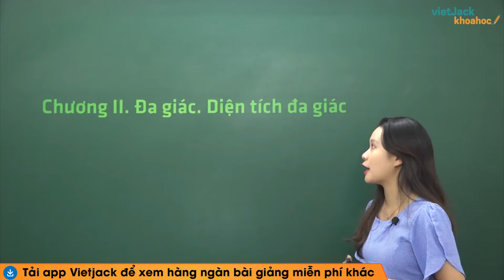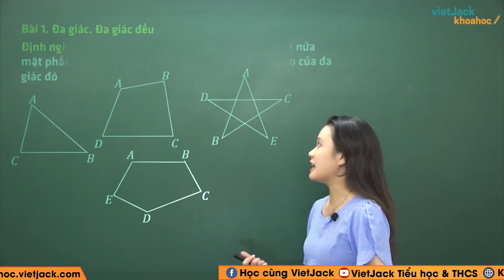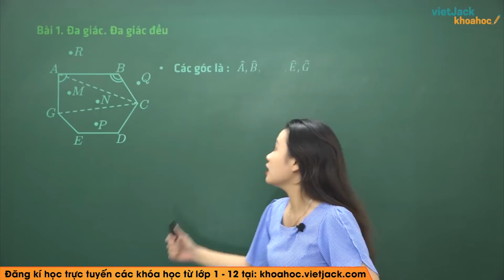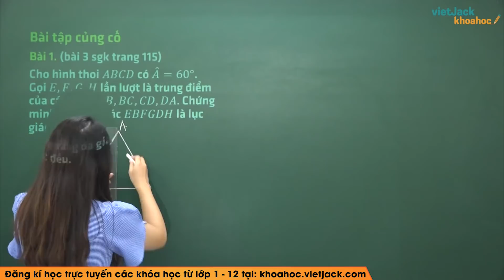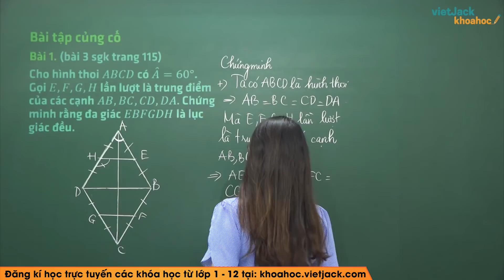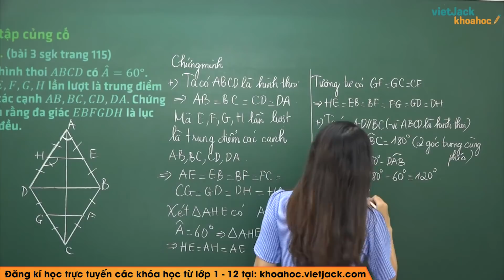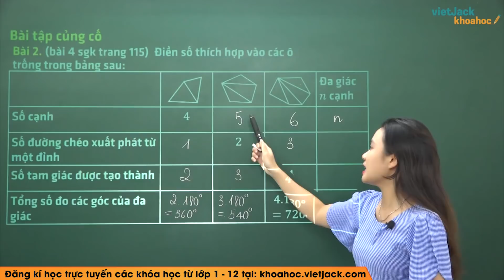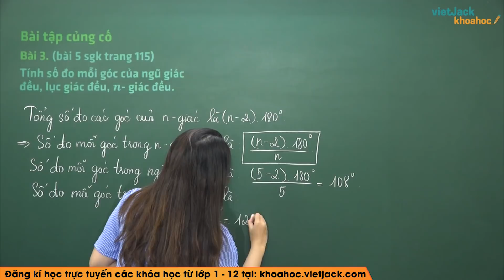Đa giác - Đa giác đều - Bài 1 - Toán học 8 - Cô Phạm Thị Huệ Chi (DỄ HIỂU NHẤT)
Toán học 8 - Bài 1 - Đa giác - Đa giác đều

Đa giác - Đa giác đều là một trong những bài học hay trong chương trình Toán học 8. Qua đó, các em có nền tảng kiến thức tốt để giải nhanh các dạng bài tập liên quan. Video này, cô cũng sẽ giải tất cả các bài tập của bài học này trong sách. Chú ý theo dõi bài học cùng cô nhé!